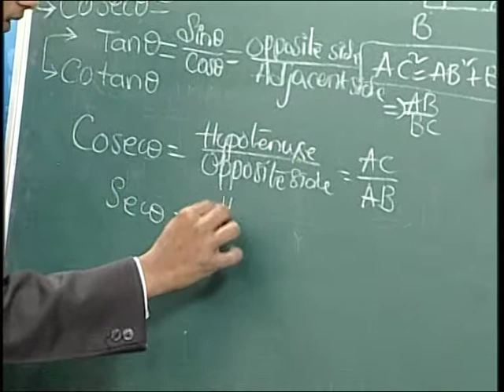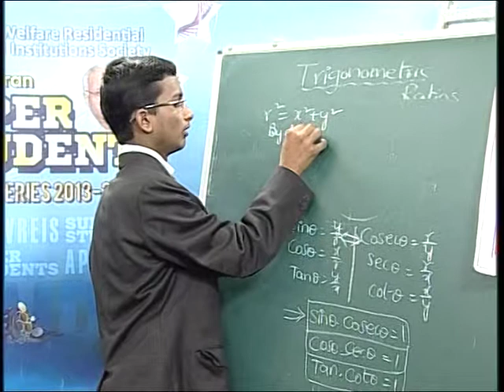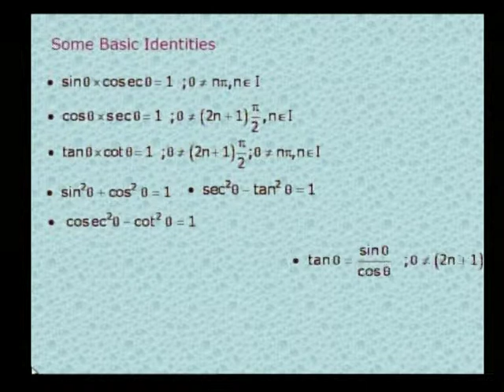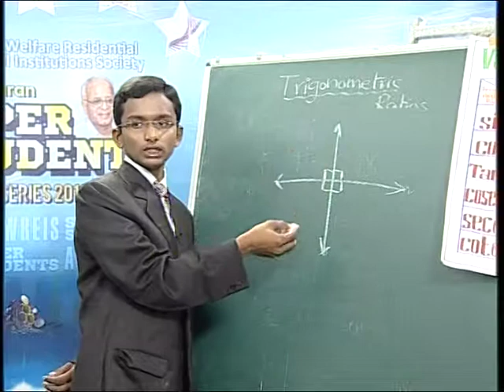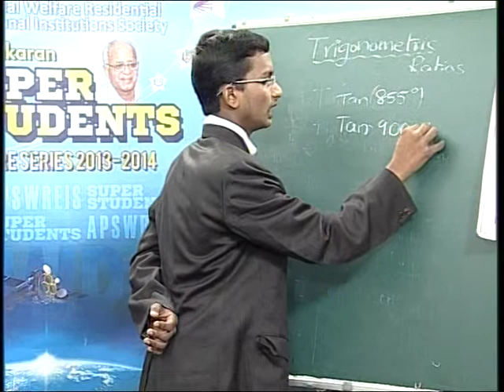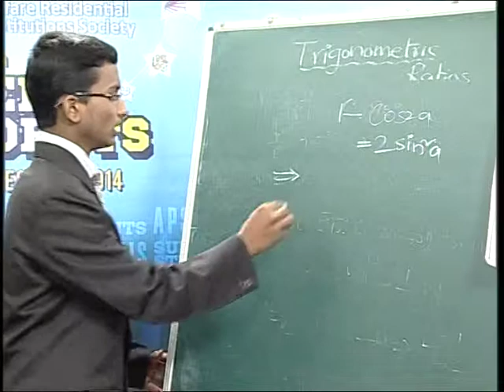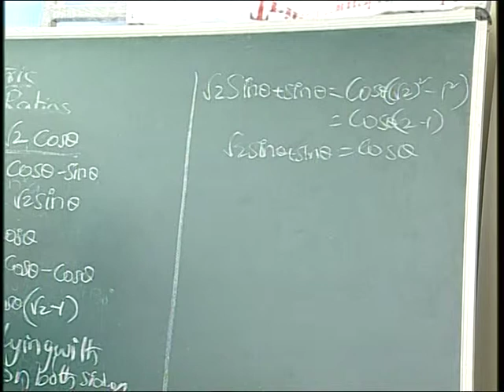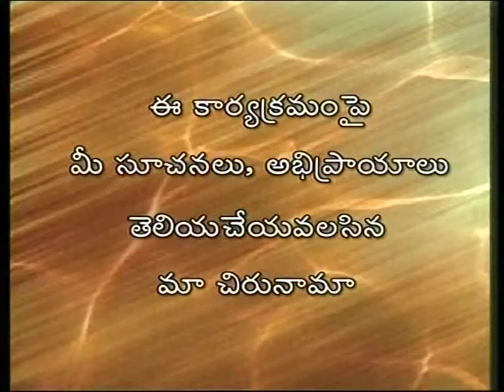APSWREIS- Super Students: Jr.Inter - Maths-Trigonometric Rations by J.Premchand-Part-1